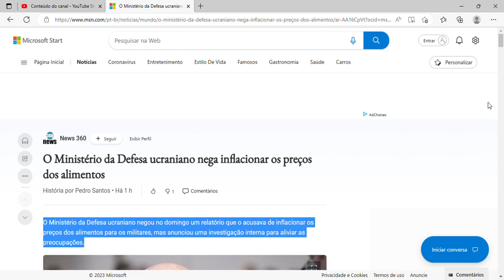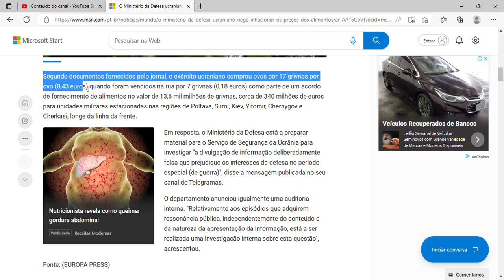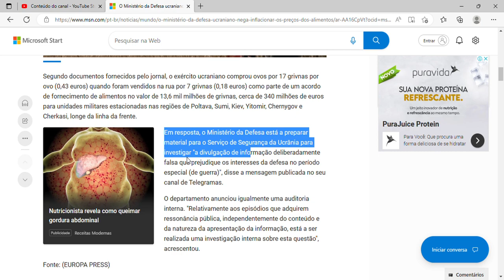O Ministério da Defesa ucraniano nega inflacionar os preços dos alimentos